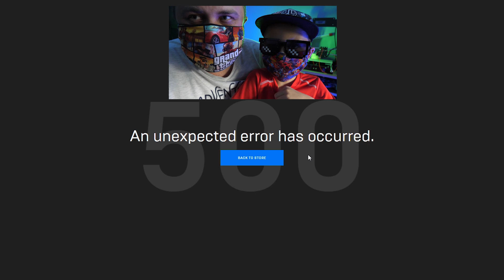GTA 5 ZA DARMO !! - Epic Games i tajemnicza gra - GRAND THEFT AUTO 5 za free - szok xd :) Gramy ??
Witajcie na kanale DadSonPL. Wczoraj siadły serwery Brawl Stars a dzisiaj SKLEP Epic Games :D Bo dzisiaj za darmo można pobrać GTA 5 !! Grand Theft Auto 5 za free !! Gramy ?
⬇⬇⬇⬇ ROZWIŃ OPIS ⬇⬇⬇⬇
Mamy zagrać na tym kanale w GTA 5 ? Piszcie w komentarzach. Pamiętajcie aby wspierać twórcę i w Fortnite dodajemy DADSONPL !!